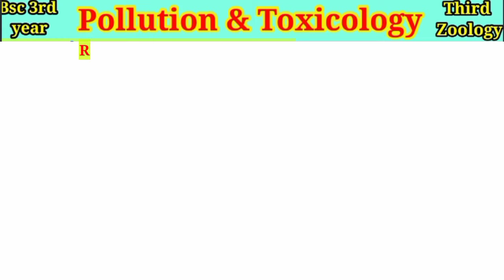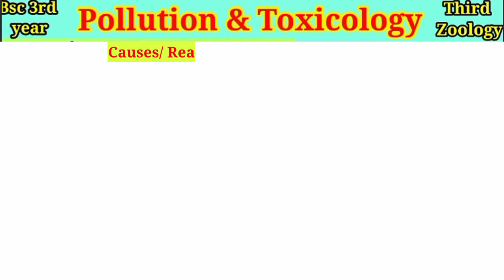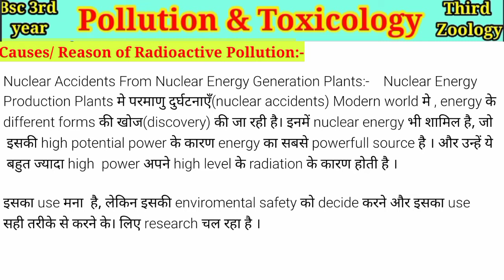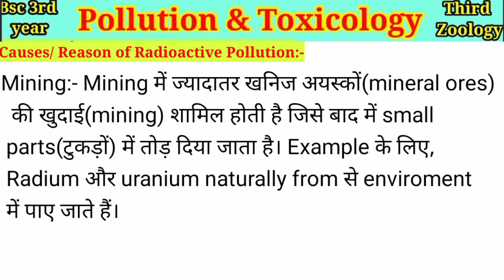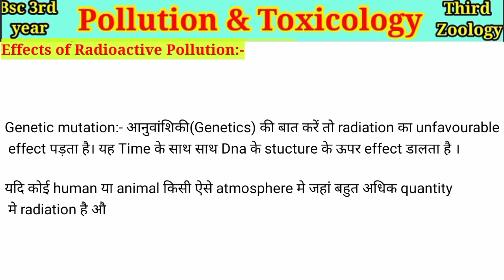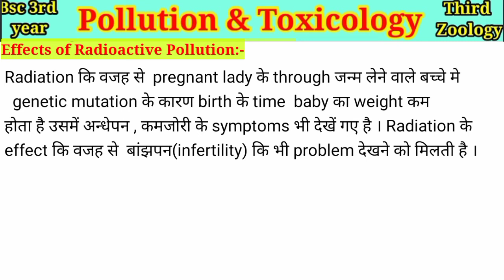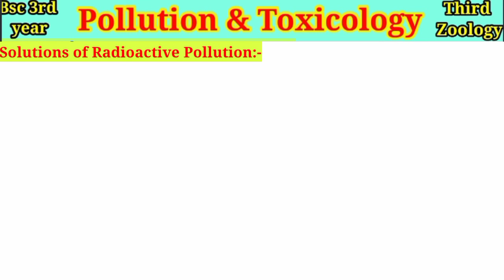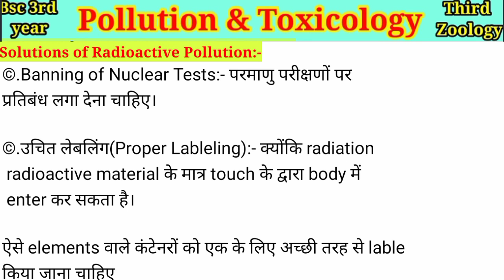Radioactive Pollution & Causes of Radioactive Pollution | Pollution & Toxicology Bsc 3rd year